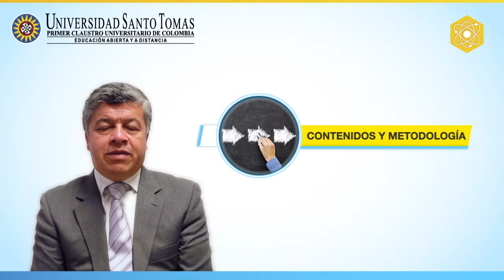Docente Luis Abdul Samacá